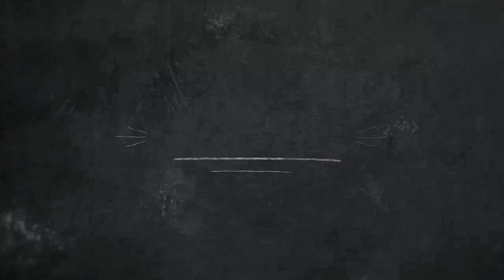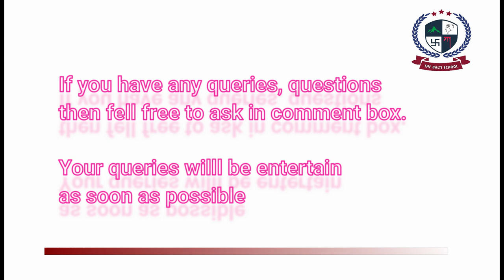The Balti School|Basic Balti/Tibetan Script Course| lecture#4 | URDU/HINDI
👩‍🏫 Welcome back to the 4th lecture of the Basic Balti/Tibetan Script Course! 🤓 In this tutorial we will be exploring the unique written language of Balti/Tibetan. 🤔

This course will teach you the basics of the Balti script, a writing system used to record the Tibetan language 📜 Learn how to write and read the Tibetan language with ease as you get familiar with the script's characters, forms, and sounds 💬

In this fourth lecture, you'll get to know about the language's alphabets, symbols, and symbols for words. With this knowledge, you'll be able to write the Tibetan language with more precision and accuracy 🎯

Discover the beauty of the ancient script and join The Balti School's 'Basic Balti/Tibetan Script Course' now! 🤩 With this course, you'll be able to understand the basic structure of the language and learn how to write and read using the unique script.

Don't wait! Get ready to explore the world of Tibetan language with this lecture today! 😀

Don't miss this fourth lecture of the Basic Balti/Tibetan Script Course, it is sure to be an informative and enjoyable learning experience. 🤩 Join us today and learn all about the fascinating language of Balti/Tibetan!

Your suggestions are more than welcome at